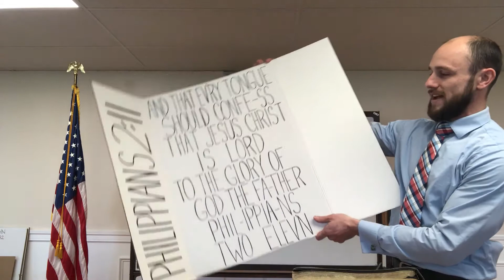Bible Songs - Philippians 2:11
This is part of a collection of Bible verse songs developed and used by Calvary Baptist Church for Evening Vacation Bible Time and other Children's ministries.